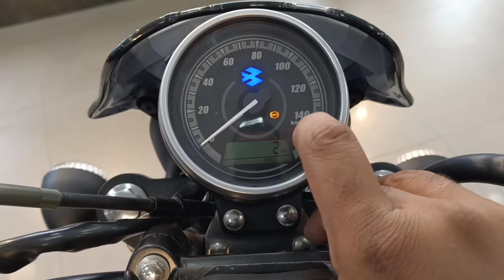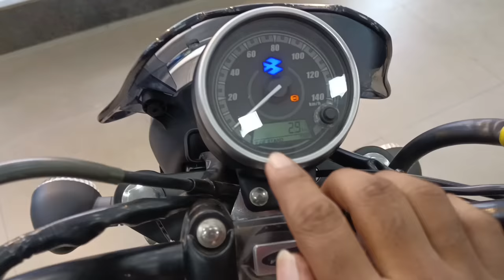Ye Rahi 2023 Bajaj Avenger 160 Street Black Review | price Features| Best Bike for 5 Feet People ?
ROLTA BAJAJ
 Add - Indicon Manor Vip Road , Narayantala Baguiati
Kolkata WB ( 700059 )

Dosto Is Video Me Mene Bajaj Avenger 160 Street Ka Review Kiya Hai Jisme Mene Iske On Road price Features Mileage  Ke Bare Me Bataya Hai .

Topic Cover -

1.bajaj avenger 160
2. Avenger 160 seat hight
3. bajaj avenger
4. avenger 160 on road price
5. Avenger bike